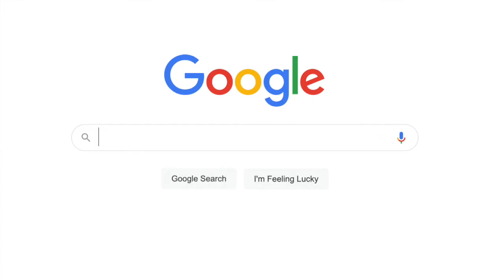EHS21 & EXPO21 WEEK 8